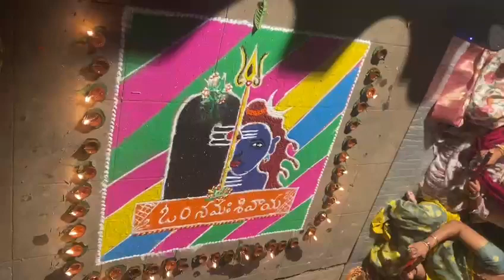కనువిందుగా కొలాటాలతో శివ స్తోత్రం🔱shiva